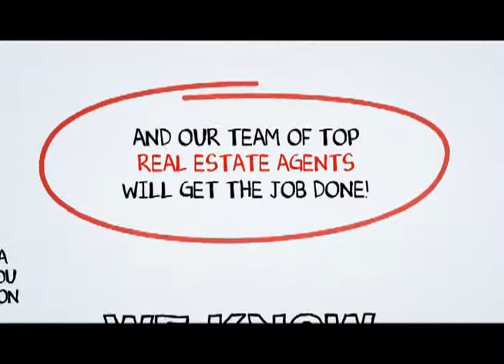Northridge Real Estate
When you hire a Top Northridge Real Estate Agent from SCA Real Estate, you are getting both a market expert and your own personal Northridge real estate guide to navigate you through the ever changing marketplace of buying or selling a home in Northridge .You can reach a Northridge Real Estate agent with SCA Real Estate 24 hours a day, 7 days a week by calling or you may visit us on the web